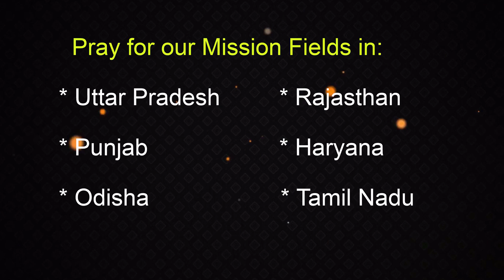उसके उपस्थिति / His Presence / Rev.D.Daniel / Acts India Ministries / Reaching Nations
उसके उपस्थिति
His Presence
Uske Upasthiti
By Rev. D. Daniel
Acts India Ministries
"Reaching Nations"
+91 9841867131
Acts India Ministries Hindi
Hindi Christian Messages
Short Christian Hindi Messages